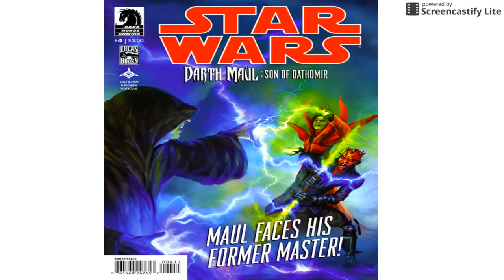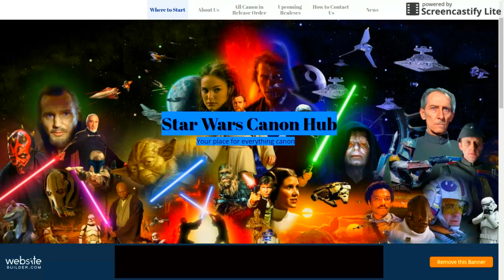Star Wars Darth Maul : Son of Dathomir Review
Today I will be reviewing the Star Wars Darth Maul : Son of Dathomir comic book series. This is based off of unfinished season 7 scripts of the Clone Wars. This is important to the Clone Wars TV series. These are my thoughts.